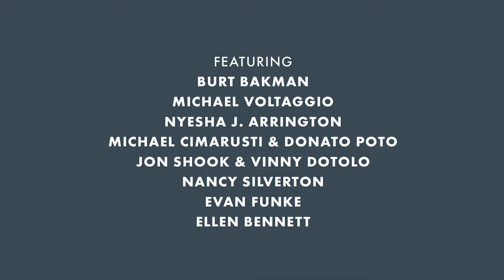More Than an Apron | Hedley & Bennett apronsquad Stories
What it means to tie on a Hedley & Bennett apron, from some of the chefs who helped our company grow: Michael Cimarusti (Providence), Vinny Dotolo (Jon & Vinny’s), Nancy Silverton (Mozza), Michael Voltaggio (Top Chef), Burt Bakman (Slab Barbecue), Evan Funke (Felix), Jon Shook (Jon & Vinny’s), Nyesha J. Arrington (Top Chef).